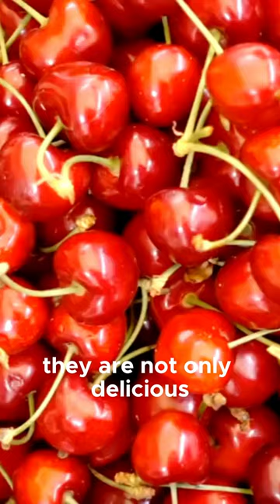9 Must Eat Fruits for Diabetics & 8 to Avoid Immediately P8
The Ultimate Guide to Diabetic-Friendly Fruits: What to Eat and Avoid

Discover the best fruits for diabetics and which ones to steer clear of in this comprehensive guide. Managing diabetes doesn't mean you have to give up on sweetness! Dive into our video where we outline the top nine fruits that are safe for diabetics and discuss why some popular fruits can be harmful due to high sugar content.

Key Points:
- Introduction to diabetes and dietary management through fruits.
- Detailed look at the top nine diabetic-friendly fruits, including blueberries, peaches, and more.
- Insights on fruits to avoid, like pineapples and mangoes, to prevent blood sugar spikes.
- Health benefits and nutritional profiles for each recommended fruit.
- Practical tips on incorporating these fruits into your diet without affecting your blood sugar.

Video Content:
- Explanation of how fruits impact blood sugar levels and diabetes management.
- Count down of the nine best fruits for diabetics, highlighting their benefits and nutritional content.
- Advice on which fruits to avoid and why they are not suitable for diabetics.
- Suggestions on how to enjoy fruits safely as part of a diabetic diet.